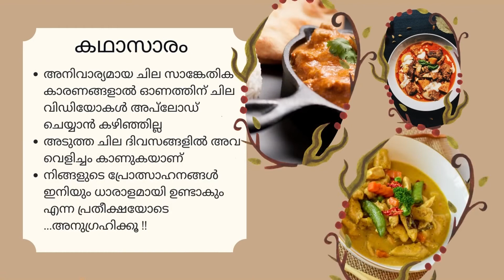ഓണത്തിന് നടക്കാത്ത പുട്ടുകച്ചവടം ഒന്നാം ഭാഗം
Hello viewers welcome to a new series of Red Roses. Today we are starting a new series of expiremental videos Onathinu Nadakkatha Puttukachavadam. These videos which we could not post for onam will be uploaded in the coming days . Hope you will enjoy this series.